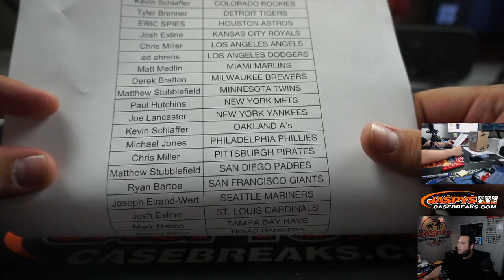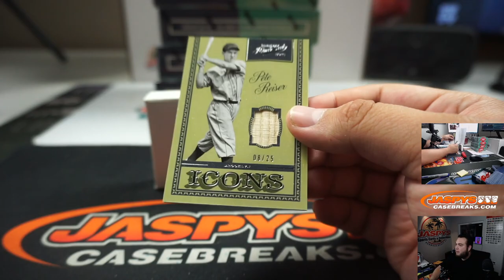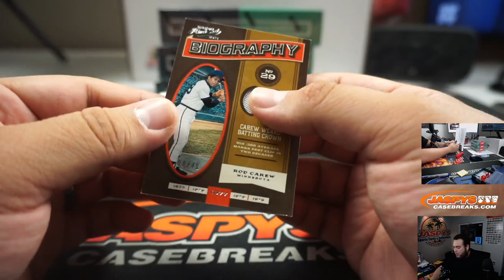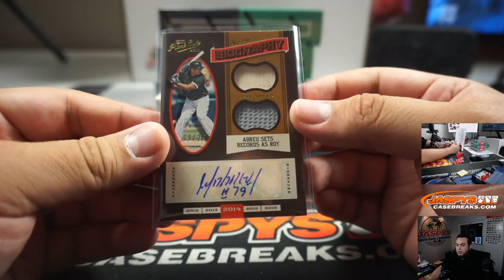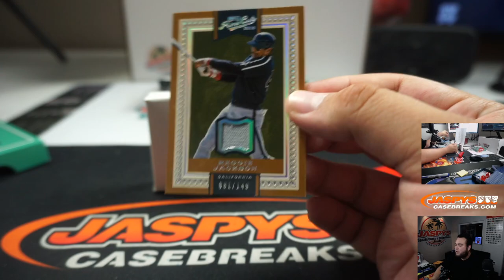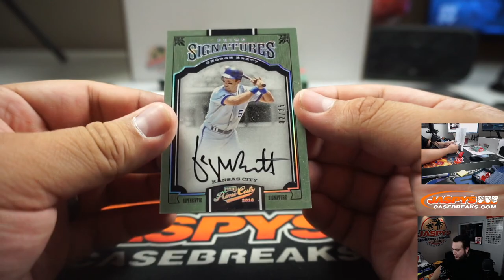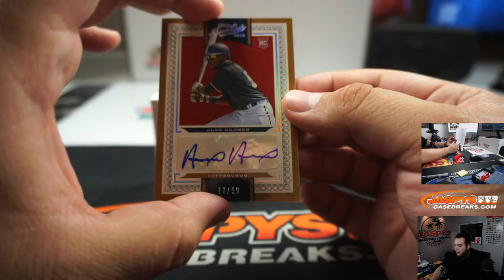M. 4/13 - 2016 PANINI PRIME CUTS BASEBALL 5-BOX CASE BREAK #16 *PYT*